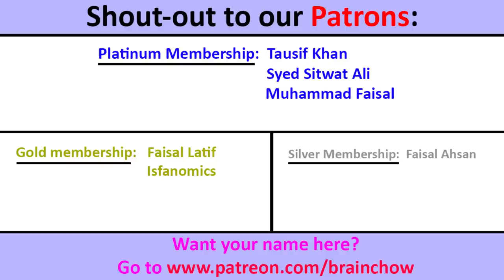INDIANS react to Pakistan Won International Drone Competition | UAS Challenge 2019